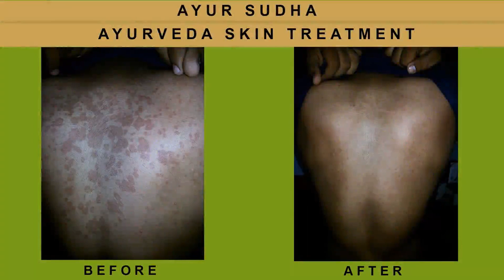Hyper- Pigmentation & Wrinkles ayurvedic skin Treatments in Dallas, Texas, United States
Dr. Amit Dutta is the Director Chief Ayurvedic Consultant of AYUR- SUDHA :: SUPER SPECIALITY AYURVEDA CENTRE - belongs to a family of traditional Ayurvedic and Herbal Practitioners.

He has vast knowledge of herbs and their applied clinical uses .  He is specialist in Ayurvedic Medicines and working as a Consultant Holistic , Herbal and Ayurvedic Practitioner. He is also certified as a Practitioner of Panchakarma Therapy and more over he is specialist in Pulse Reading and treat the patients merely on pulse reading.

67 A , Guru Ravidass Nagar, Nr. Guru Ravidass Chowk